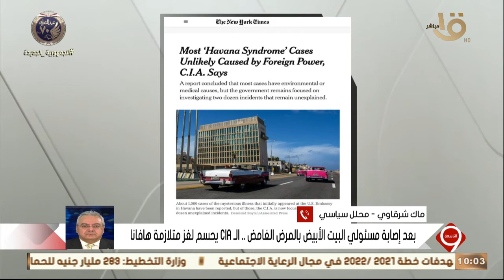التاسعة| المحلل ماك شرقاوي.. يكشف حقيقة "متلازمة هافانا" ومن تسبب في حدوثها وكيف